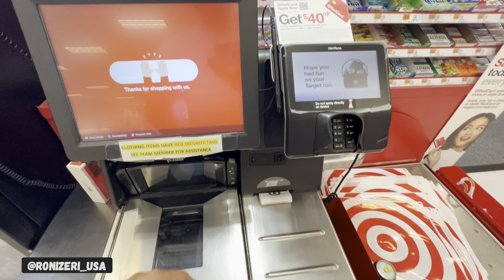EUA QUE NINGUÉM FALA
Trabalhos em Massachusetts